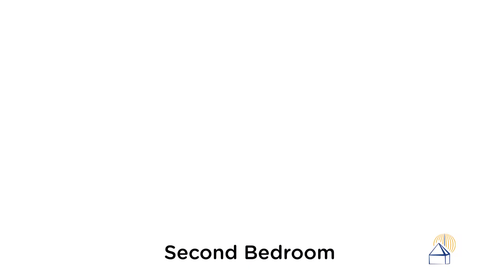3 Bedroom Home in Morningside For Sale